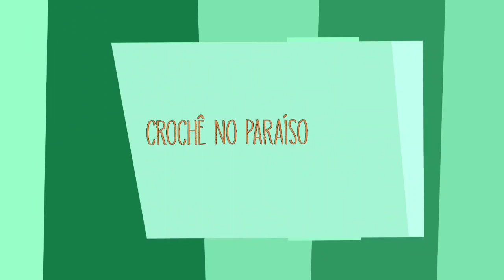Hanger de crochê fio de malha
Vamos fazer um lindo suporte para suculentas ou qualquer planta que você deseja acomodar e deixar seu jardim mais bonito!

O nível é fácil e até iniciante consegue fazer o que seu!

Vamos aos MATERIAIS :
500 grs de cada cor de fio de malha
Agulha de crochê 7mm
Marcadores de pontos
Tesoura e agulha de tapeçaria para arremate

Aproveite bem sua aula! Compartilhe com quem você acha que gostaria de aprender!!!
Agradecimento especial a empresa